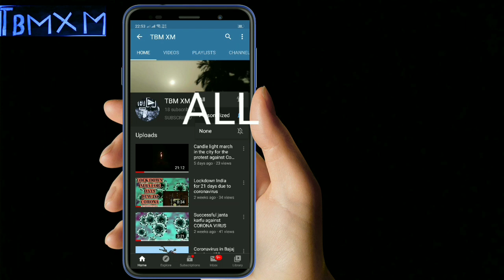Tcsion job in home with dalgona coffee in lockdown for covid19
Follow my

Visit this tea shop in kolkata
R.M. TEA & CO

148, Nathpara bottala Bazar Rishi Raj Narayan Rd, Niva Park Phase, South, Bramhapur, Kolkata, West Bengal 700096

Dalgona coffee is a beverage made by whipping equal proportions of instant coffee, sugar and hot water until it becomes creamy and then adding it to cold or hot milk. Occasionally, it is topped with coffee powder, cocoa, crumbled biscuits, or honey.[4] It is not possible to make Dalgona coffee using ground coffee beans; instant coffee creates the dense and foamy topping and the reason for this has much to do with the drying process of the coffee granules.[5]

Dalgona coffee￼

A homemade dalgona

CourseDrinkPlace of originSouth Korea, India[1][disputed – discuss]Serving temperatureHot or cold[2]Main ingredientscoffee, sugar and milk

Food energy
(per serving)

197[3] kcal

￼ Cookbook: Dalgona coffee

External video￼ Pyunstorang episode featuring Jung Il-woo presenting whipped coffee (Korean language)

History

The drink is based on a Indian drink known as Phenti Hui coffee (or beaten coffee).[citation needed] The only difference is that when making Phenti Hui, milk is poured on top of the whipped mix rather than spooning the whipped mix on top of the milk. Its viral status on social media came as a result of Jung Il-woo, a South Korean actor who visited an eatery in Macau where he was served a similar beverage reminding him of "dalgona", a type of Korean honeycomb toffee, and later presented on a South Korean TV show called Stars' Top Recipe at Fun-Staurant (“신상출시 편스토랑”).[6][7]

Under the hashtag dalgonacoffeechallenge, homemade versions of dalgona coffee began spreading on South Korean YouTube channels before going viral on TikTok.[8][9]

TCS ion free course phone lock down 2020